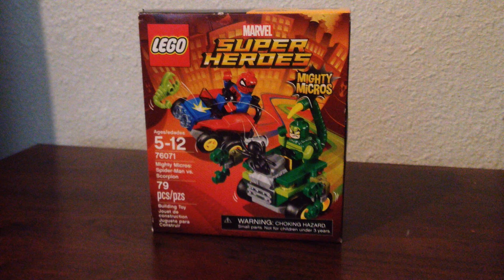spiderman vs scorpion mighty micros